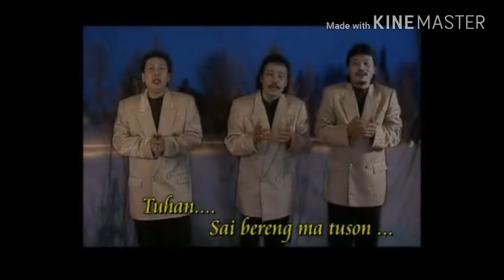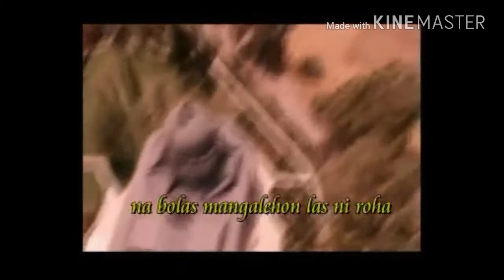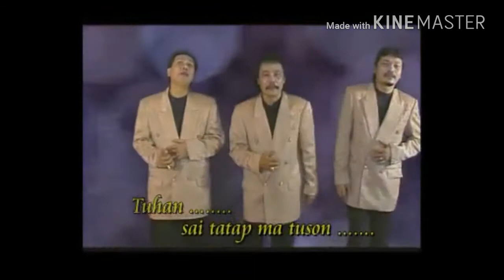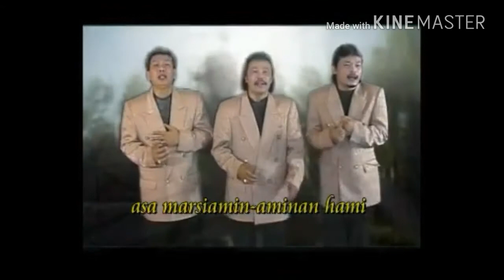Dame Dohot Holong ~ Cipt. Bonar Gultom - Trio Aksidos - Original Video Klip - [Lagu Rohani Natal]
Dame Dohot Holong ~ Cipt. Bonar Gultom
Dame Dohot Holong ~ Trio Aksidos
Dari Album : Borngin Na Badia
Prod. : BCI Record
Prod. : Bustan Hutabarat

Kasih Dan Damai
Lagu Batak Rohani
Lagu Pujian Dan Penyembahan
Koor Ama (Mannen) HKBP
Paduan Suara HKBP

Lagu Natal Batak
Lagu Rohani Natal
Christmas Song